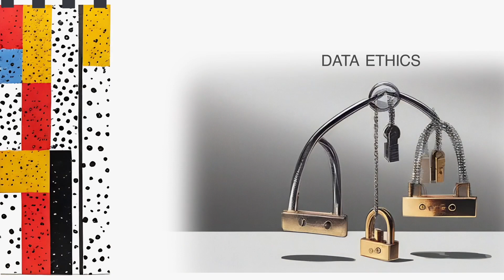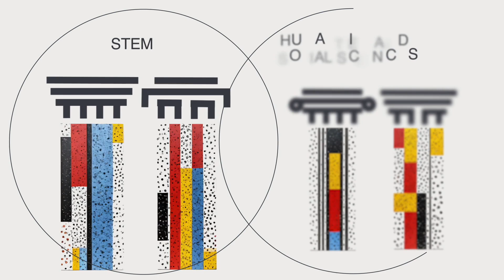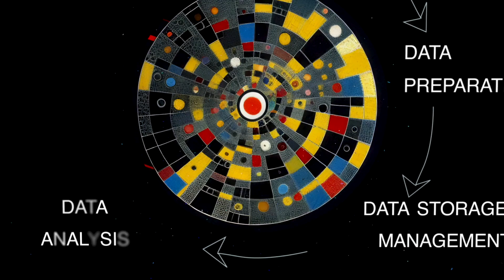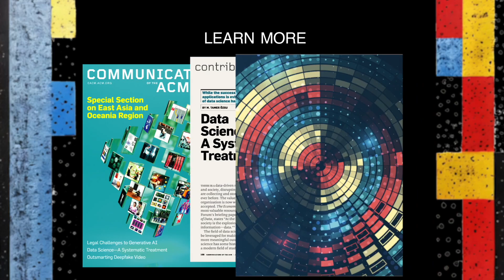July 2023 CACM: Data Science–A Systematic Treatment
M. Tamer Özsu discusses "Data Science–A Systematic Treatment," a Contributed Article in the July 2023 CACM